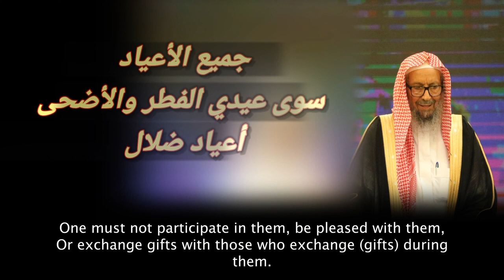Only Two Eids- Shaykh Luhaydan